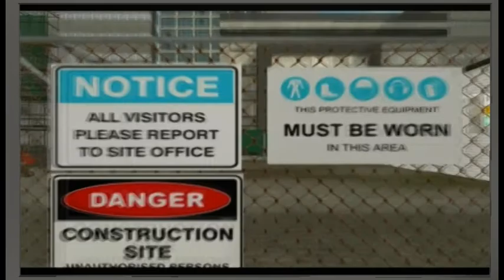White Card Game 100% Walkthrough/Answers/Guide gameplay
This game fucking sucks. I made this video so you don't need to play/download it. if the video quality is bad, blame the game, not me.

Note: Safety video and the (Very) long load times were sped up 5x.

Here are the answers. They must be done in this order, or the game won't recognise any actions.

LVL 1- ground level
PPE: Hat, Gloves, earmuffs, boots

Forklift: supervisor, worker/ensure get down

Grinderman: supervisor, worker/put correct PPE

Tools on ground: put tools away

Guy using tools: supervisor, worker/put correct PPE

Scaffolding: supervisor/signs, barriers

Guy lifting: supervisor, worker/lift correctly

Chemicals: put in storage area

Broken wall: supervisor/sign, barrier

Shaft: supervisor/signs, lock cover

Hole in ground: supervisor/signs, barrier

Asbestos guy: supervisor, worker/worker left, locked area

LVL 2 - first floor
PPE: safety glasses, dust mask

Syringes: supervisor/pick up with tongs

Generator on fire: supervisor, worker/dry chemical

guy on ladder: climbing with 2 hands

Debris: clean up

Cement mixer: supervisor/put safety guard on

Electrical cable: supervisor/put leads on stand

Stranger with camera: supervisor, stranger/report to site office

LVL 3 - roof
PPE: water, safety glasses, sunscreen

Evac diagram: fix plan

Guy on roof: supervisor, worker/safety harness

Smoking generator: supervisor, worker/not in use
(click on orange sign)

Guy without ppe: supervisor, worker/put on helmet

Wall ladder: supervisor/put up signs, barrier